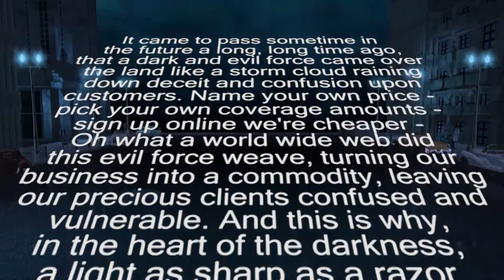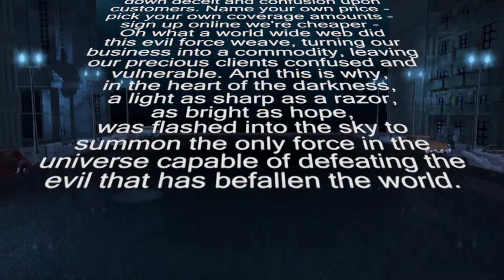League of Heroes Opening Module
Hero call to action. Blend of animation and live video for a corporate annual conference. The original 1:4 format (1920x480) opening city scene portion of this video was modified to 16:9 for purposes of compatibility with the next two sections originally produced 1920x1080. The original version was shown on several screens simultaneously. This was part of a 360 degree immersion experience that enveloped the audience. The main focal point screen was 20' high by 80' wide.